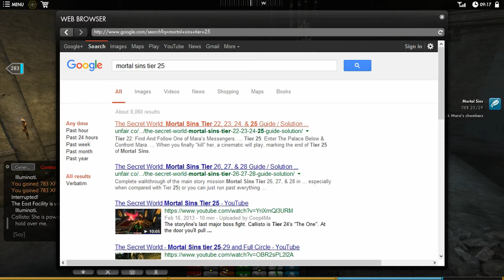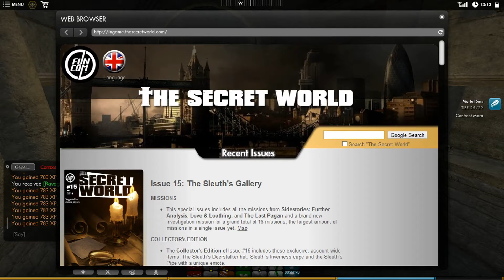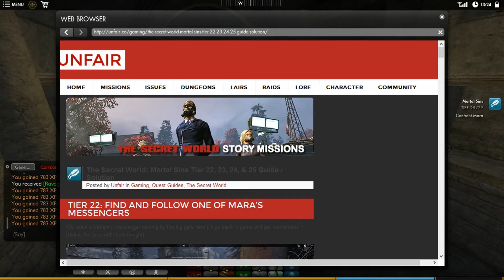The Secret World: Part 172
Confronting mara